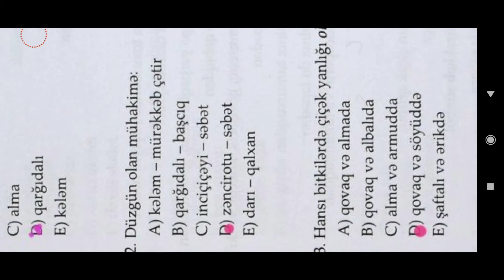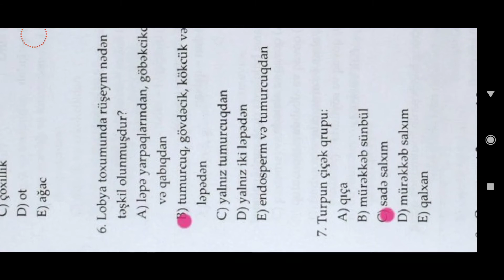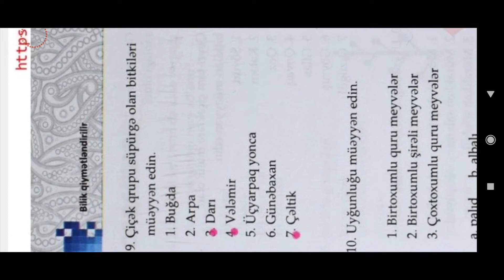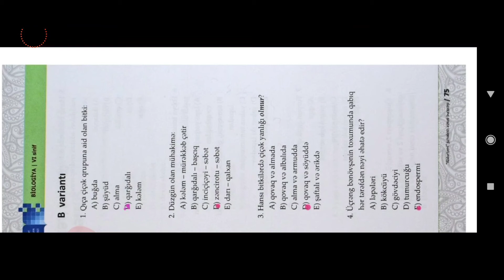6-cı sinif DİM Biologiya (Bölmə4 Variant B)